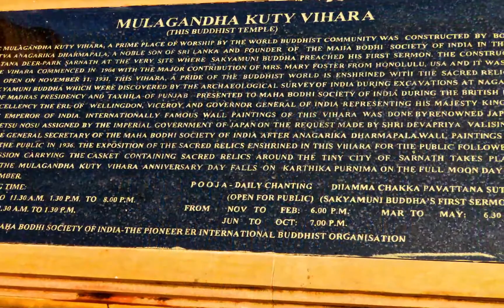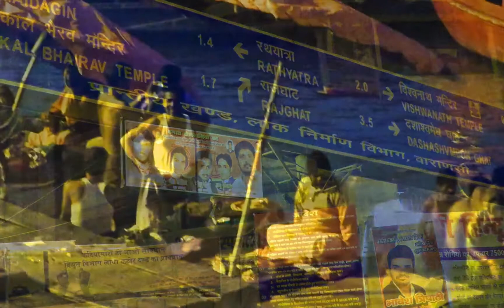Varanasi Ganges HD 1080p